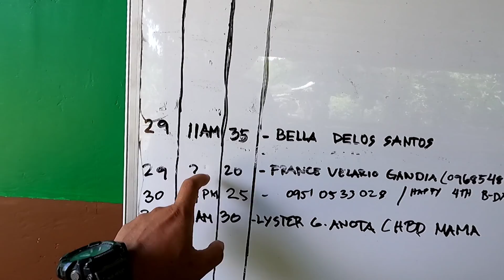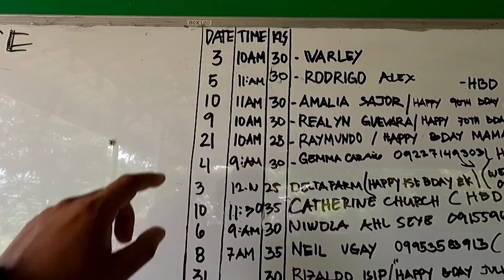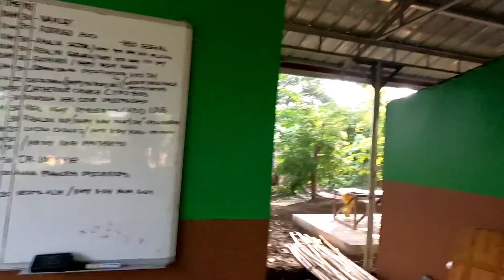Lechon day// Tumubo na mga cuttings ng MDA//Papaya nanganganib na..